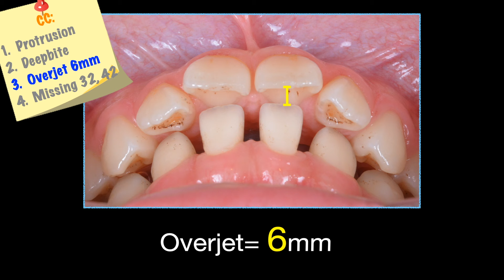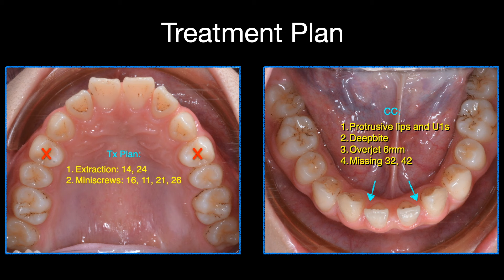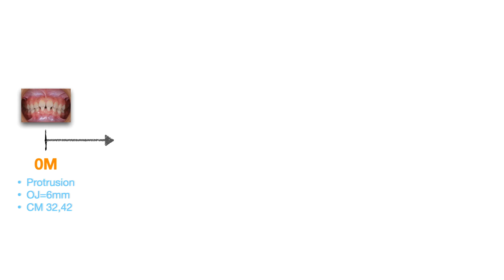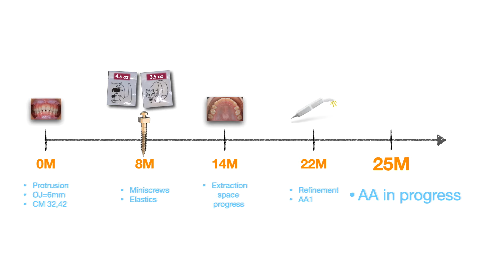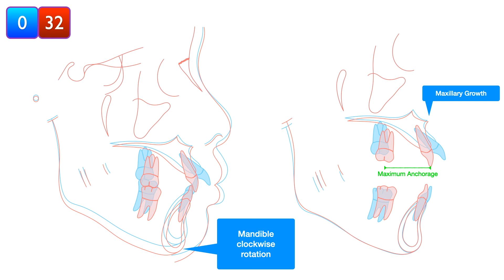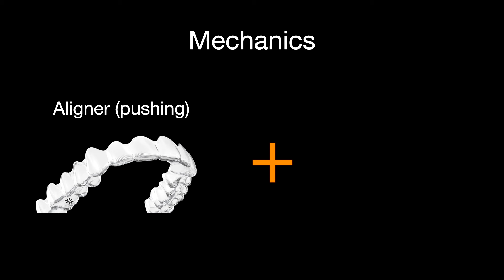Treatment of Excessive Overjet with Congenital Missing Teeth｜【Chris Chang Ortho】CC631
How Do We Compose Case Reports?

In recent years, a few of our team’s case reports have been published in the world-renowned journal, American Journal of Orthodontics and Dentofacial Orthopedics (AJO-DO). One even received the prestigious 2019 CDABO Case Report of the Year Award. These achievements are the fruits of our labor since 2006, when we started publishing case reports in our own humble JDO. I would like to share our secrets of writing pertinent case reports.

The journey to compose a standard case report takes only 5 weeks. In the first week, you need to immerse yourself in the case to firmly grasp as many details as possible. The initial step is to analyze the ceph tracings to understand the change of profile and tooth positions between pre-treatment and posttreatment, followed by studying every treatment step as well as the Discrepancy Index (DI) and Cast- Radiograph Evaluation (CRE) measurements.

In the second week, systematically study and evaluate similar case reports to “copy and paste” useful phrases and expressions which can be utilized but not plagiarized. Pablo Picasso once said, “Good artists copy; great artists steal.”You should learn from past masters by studying similar published case reports (as well as different cases) which will consequently allow you to complete your reports faster. During the third week, modify the contents of your manuscript accordingly, a process of creating a variation on the theme of the same topic. Ascertain the most appropriate sentences to compose your manuscript, focusing particularly on the required format standards of the journal to which you intend to submit your work.

In the fourth week, start to refine your manuscript. One of the most important and beneficial steps is orally presenting your case in front of other professionals. Speaking publicly is the best way to re-organize and re-evaluate your ideas and message, as well as receiving valuable feedback from audience members and mentors. After finishing the refinements, secure the services of a professional English editor to revise and proofread your manuscript. In the last week, scrutinize your content again before handing in the manuscript.

“We are what we repeatedly do. Excellence, then, is not an act but a habit,” Aristotle once noted. You only need to spend 2 hours a day for 5 weeks, which is equal to 70 hours, to finish a case report. Make it a part of your routine, and subsequently, you can effortlessly achieve your goals.

An artist never reaches perfection in his own eyes, thus the necessity for the artist to always continue mastering his craft. The same could be said about case reports. However, the art of case report writing is not necessarily achieving a perfect result, but rather offering our experience, advice, support, and clinical facts to the orthodontic community, thereby enabling our profession to evolve and continue along its path to glory.

I sincerely hope all of us can help each other by writing as many case reports as we can.  CC